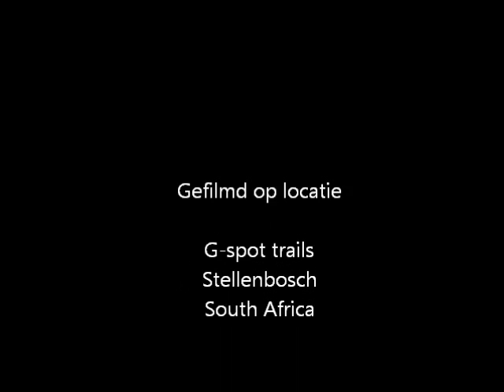G-spot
G-spot trails Stellenbosch
Rudi van Houts en Ralph Naef